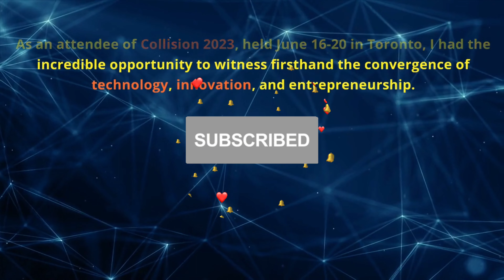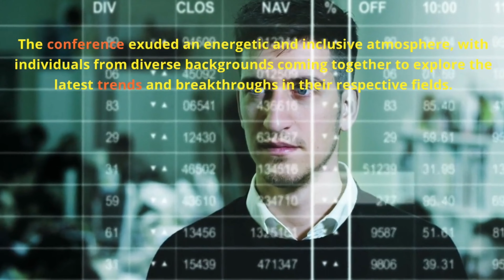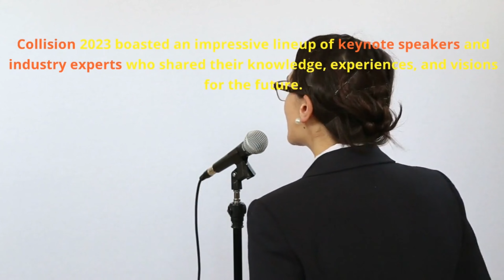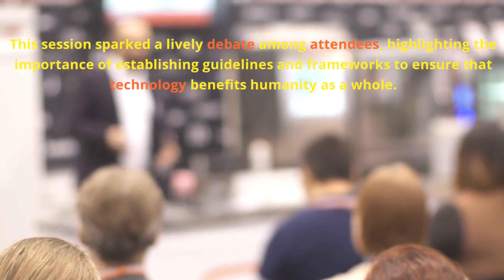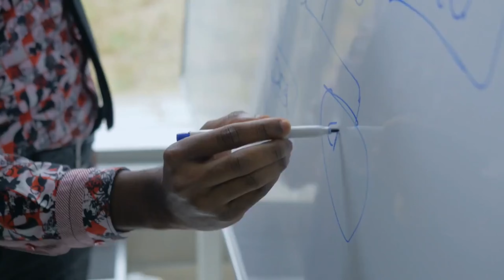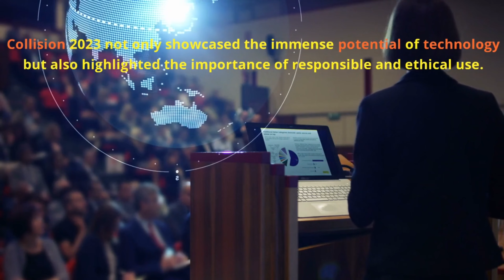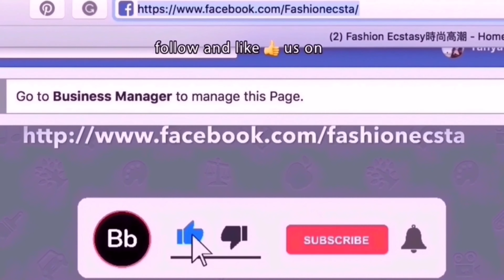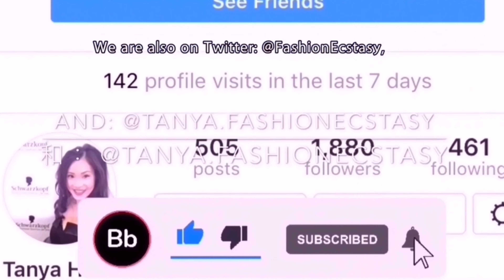Collision 2023 Uniting Tech Visionaries in Toronto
Read the full blog 🔗/ 讀全文🔗：
 English version 🔗/ 英文版🔗：